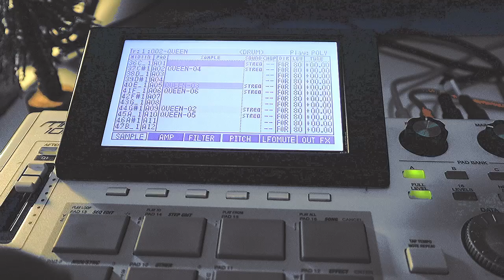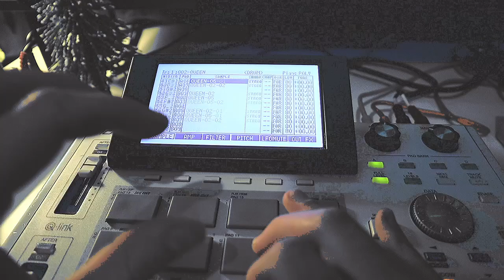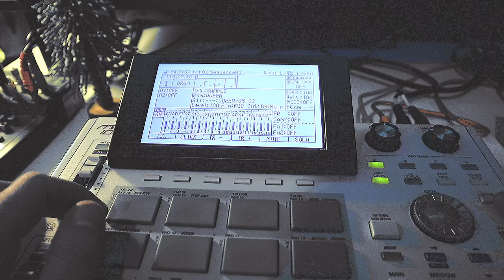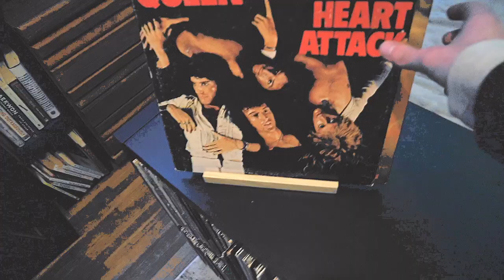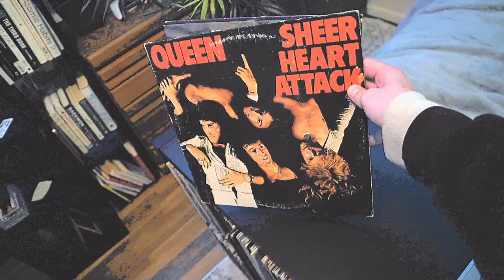Chopping Breaks MPC1000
Chopping a break and making a beat. With this Queen record - Sheer Heart Attack. Droppin some knowledge

@basterdcrew on insta